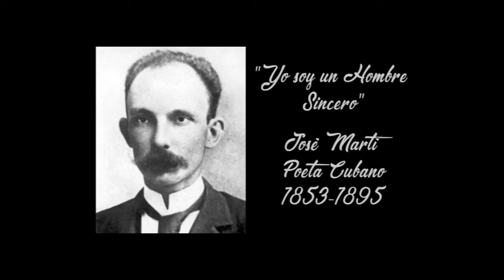Recuerdan en Cumanayagua aniversario 169 del natalicio de José Martí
Como cada 28 de Enero las instituciones educativas en Cumanayagua rememoraron el nacimiento de José Martí. A 169 años de su natalicio, mantienen la tradición de revivir los personajes de sus obras.